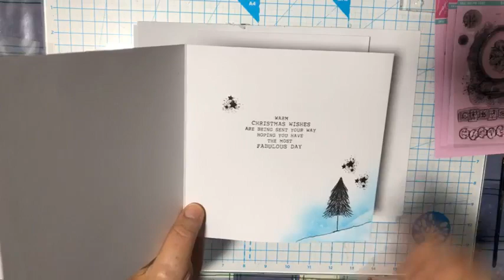Christmas Crafting with Hazel's Essentially Christmas 2023 Collection Jo Channon 6th September 2023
Join Jo as she shares how to create this wonderful Snow Globe acetate card.
Julie x